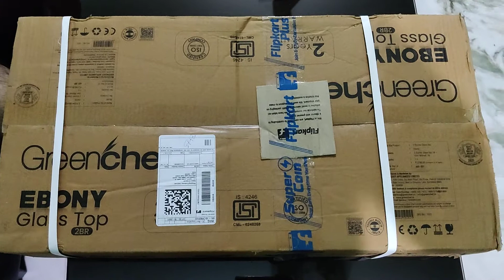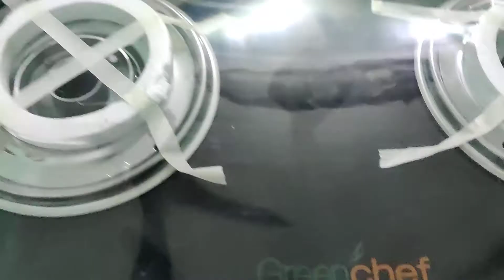GREENCHEF 2 BURNER GLASS STOVE UNBOXING ! amazon FLIPKART ! BIG BILLION DAY!